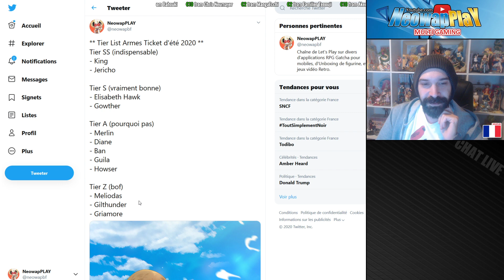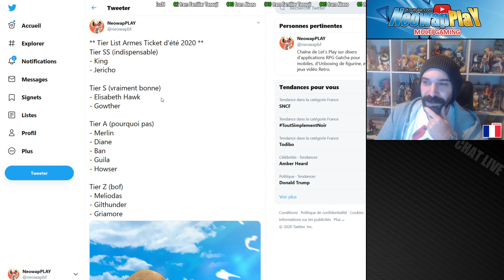TIER LIST TICKETS ARMES PLAGE !! SEVEN DEADLY SINS GRAND CROSS GLOBAL FR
Seven Deadly Sins Grand Cross est disponible en version Française et Japonaise

BlueStacks ► Jouer sur PC à vos jeux manga !!